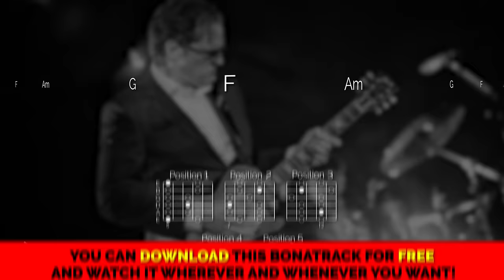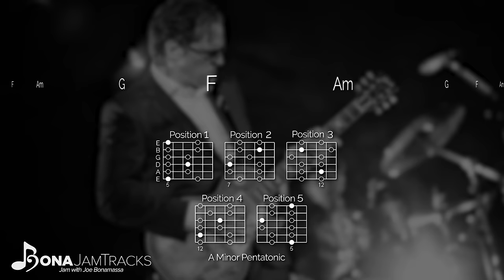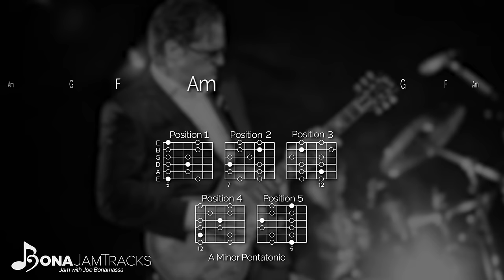Bona Jam Tracks - "Song of Yesterday" Official Joe Bonamassa Guitar Backing Track in A Minor